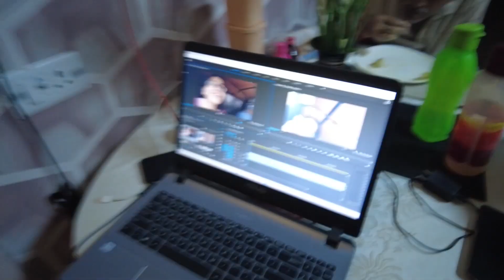30th Marriage Anniversary Celebration - Bhola & Ruby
30th Marriage Anniversary Celebration - Bhola & Ruby

!!Hey guys! Today We will introduce us to you all.

Love,
Rojo & Rony